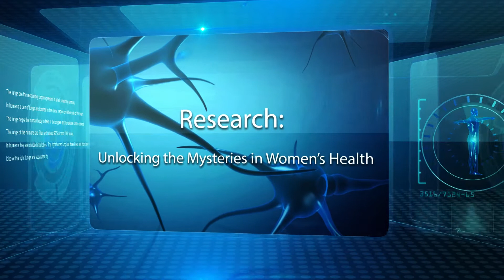Research: Unlocking Mysteries in Women's Health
Assistant Professor, Department of Basic Medical Sciences, Melissa M. Herbst-Kralovetz, PhD, discusses her research work at the University of Arizona College of Medicine -- Phoenix. The UA seeks to promote health and improve the prevention, diagnosis and treatment of disease for the people of Arizona and beyond through education, research and patient care.